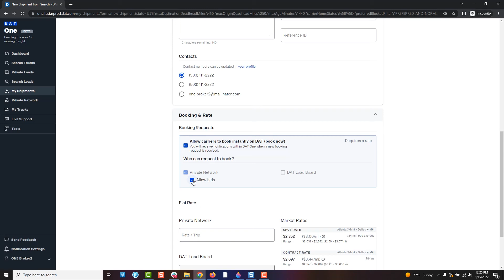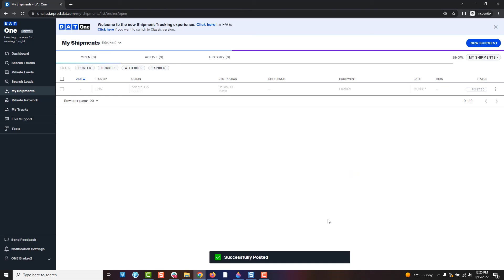Create a new shipment posting from a search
Learn how to use the details provided on your search to instantly create a posting that you can then send out to carriers.